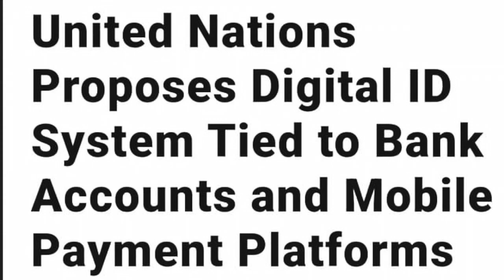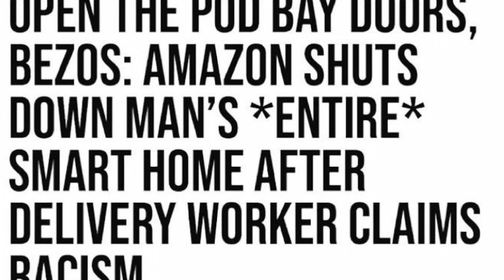THE BRAND…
Digital id to the mark can’t fumble this